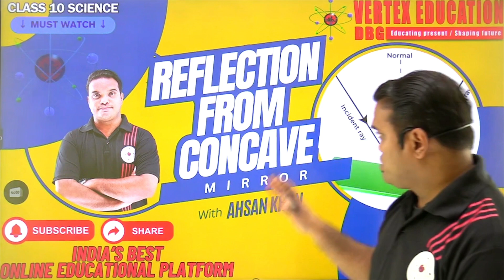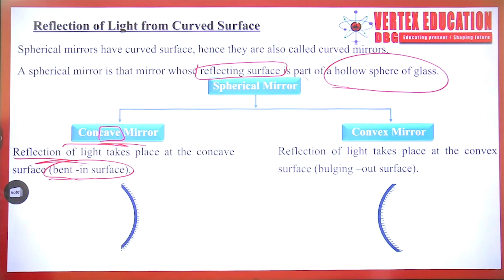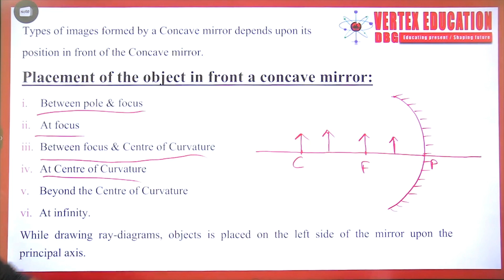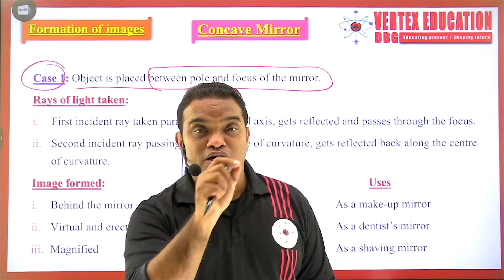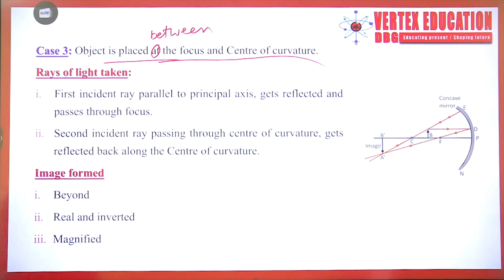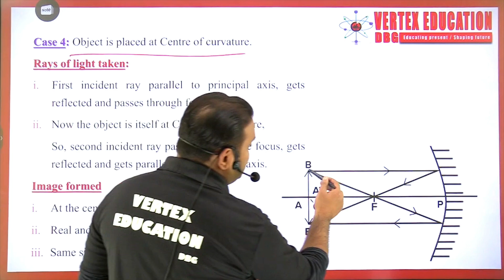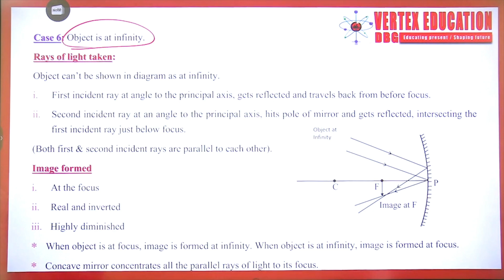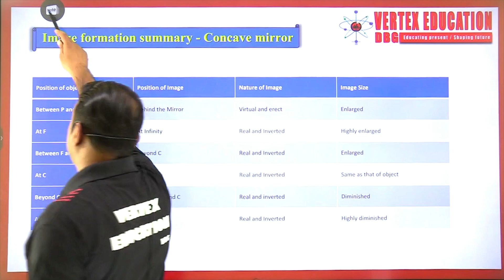Class 10 Physics Ch 9 | Reflection of Light | Images from Concave Mirror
Light- Reflection and Refraction | Physics | Class 10
Class 10th Physics
Video Contents-
Spherical Mirrors
Images from Concave Mirror
A premier educational platform that provides both offline and online classes.
Offline classes available for:
Class 8, 9, 10, 11 and 12
Subjects:
Maths, English, S.St., and English (For 8th, 9th and 10th)
Maths, Biology, Physics, Chemistry and English (For 11th and 12th)
6 days of regular classes per week
Regular tests
Online test series on application